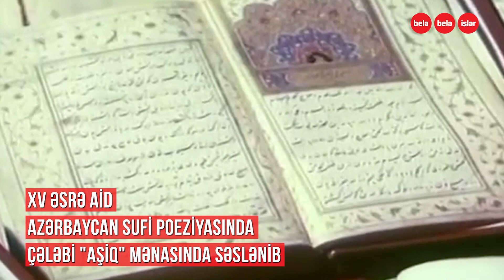500 illik “Çələbi” xalçaları necə oğurlandı?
Ermənilərin “Craberd” adı ilə tanıtdırmağa çalışdığı,
500 ilə yaxın yaşı olan “Çələbi” xalçaları.
“Çələbi” sözü haradan gəlir?
Xalça niyə “Çələbi” adlandırılır?
Bu xalçaların qədim nümunələri hazırda harada qorunur?